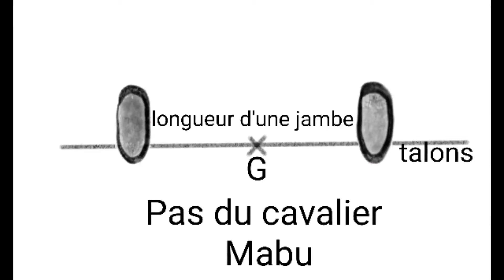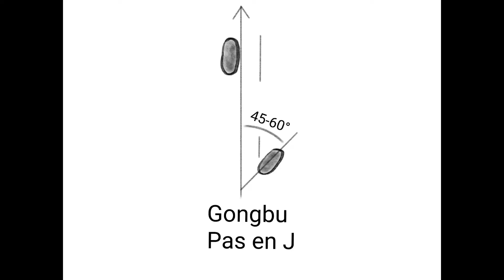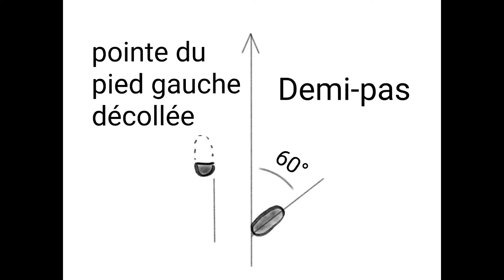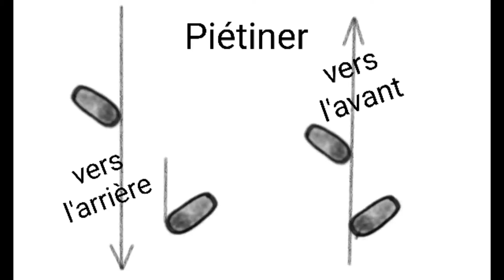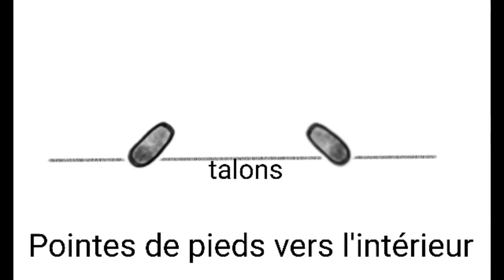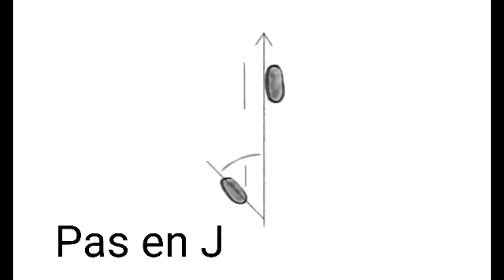Le vol oblique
Yang jia lao jia taijiquan - décomposition du mouvement